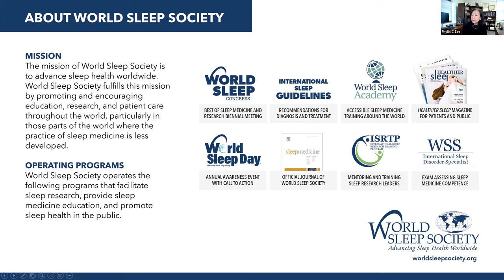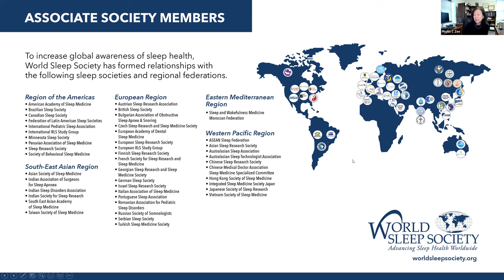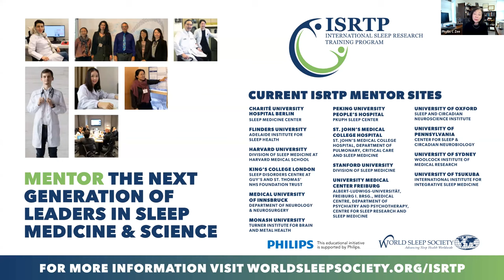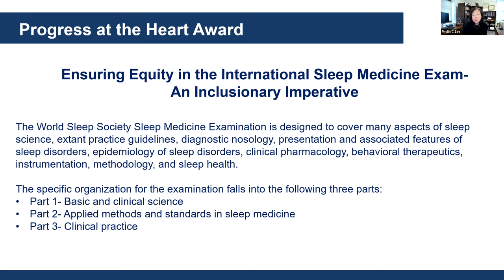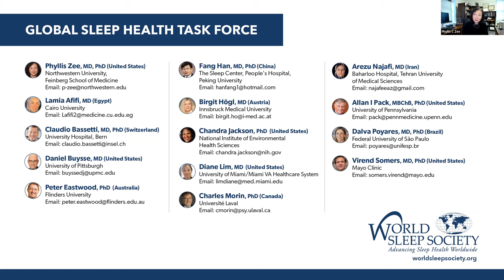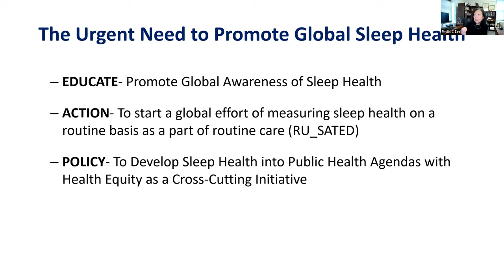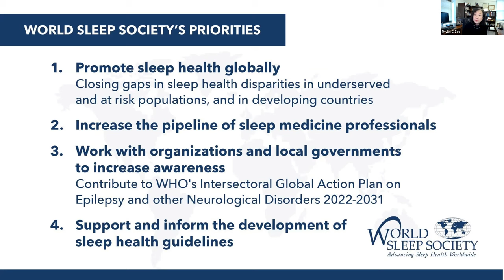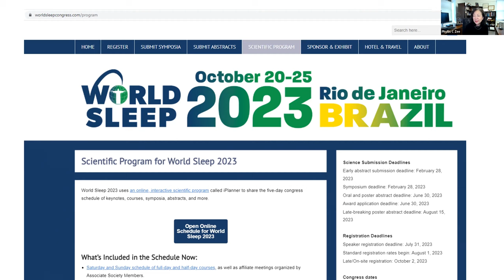Phyllis Zee World Sleep Day